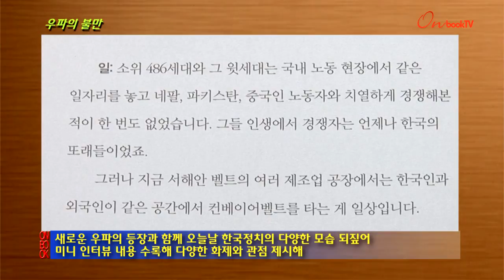우파의 불만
우파의 불만. 글항아리에서 펴냈습니다. 한국사회를 향해 뼈있는 발언을 해온 저자들이 모여 쓴 정치비평서입니다. 저자들은 새로운 우파의 등장과 그로 인해 좁아진 좌파의 입지를 조명해 오늘날 한국정치의 모습을 되짚어봅니다. 두 달 동안 진행한 미니 인터뷰 내용도 함께 수록해 한국사회를 파악할 수 있는 다양한 화제와 관점을 제시합니다.